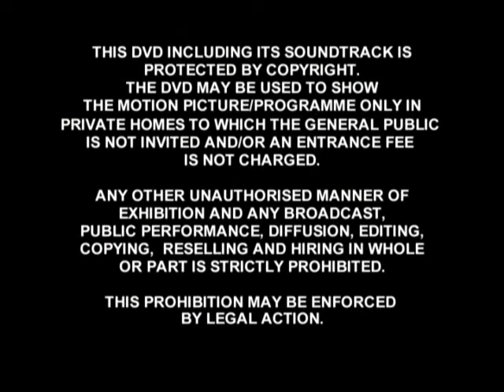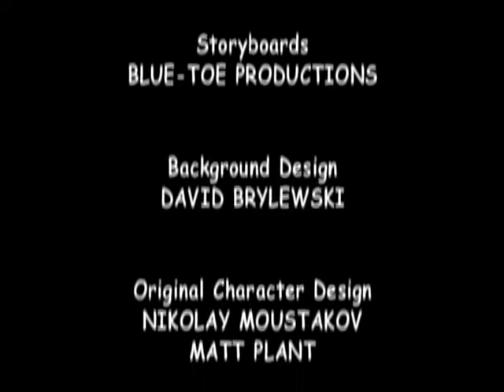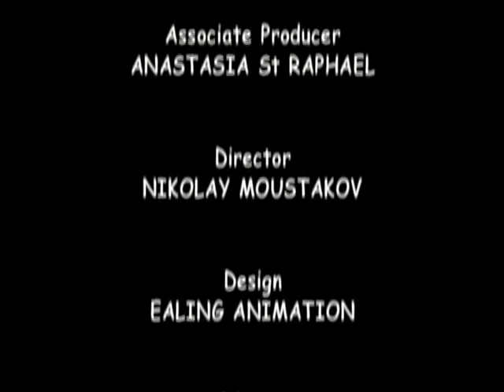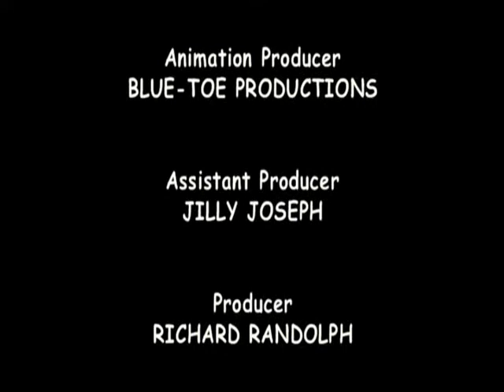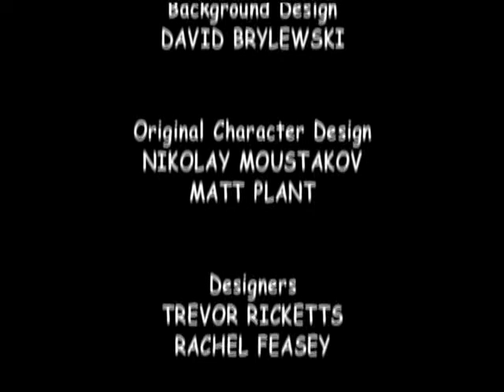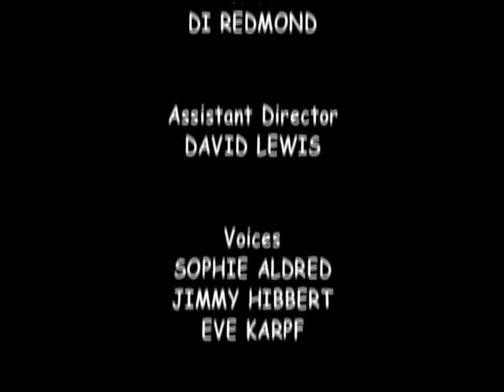Sergeant Stripes: There's No Such Thing As Monsters plus six other stories [DVD] [2007]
Here is the second Sergeant Stripes DVD released by Delta Home Entertainment in 2007.

More adventures with Sergeant Stripes and his colleagues, Fluffy Mouse, Arabella the Giraffe and Inspector Hector.

The show was produced by Ealing Animations and A Works TV and featured the voice talents of Sophie Aldred, Jimmy Hibbert and Eve Karpf.

Episodes on this DVD:
(00:00:23) There's No Such Thing As Monsters
(00:10:42) Treasure Ahoy
(00:21:07) School's Out
(00:31:25) The Bicycle Thieves
(00:41:42) Stripes Gets A Fright
(00:52:03) Seeing Double
(01:02:21) Who's Got The Peppermint Creams?

Once again, I put timestamps next to the episodes.

Like most people, I think this cartoon deserves more recognition so don't worry, there'll be more episodes on the way.